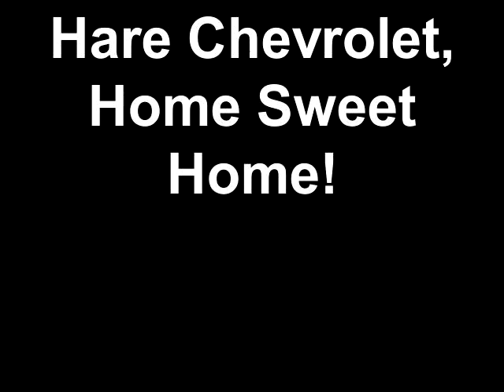Hare Chevrolet, Home Sweet Home!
Corbin Richards from Hare Chevrolet shows you some of the great things we have to offer at the dealership. He also introduces you to some of our fine staff that helps make buying a nicer, newer vehicle as easy as possible!